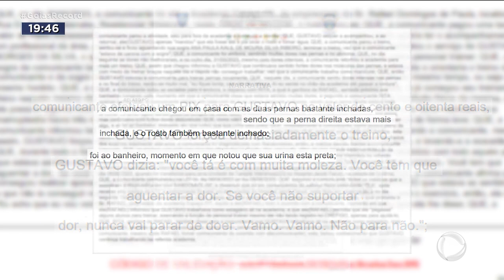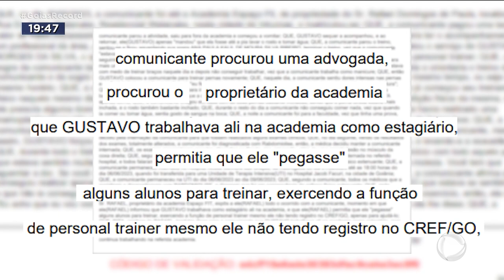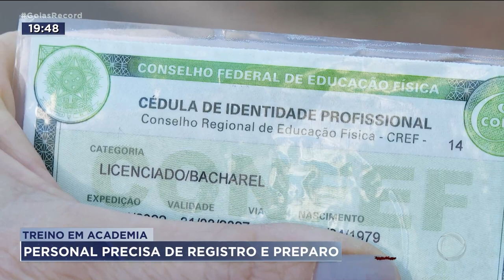TREINO EM ACADEMIA: PERSONAL PRECISA DE REGISTRO E PREPARO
UMA JOVEM DE 19 ANOS FOI PARAR NA UTI POR EXCESSO DE ESFORÇO DURANTE O TREINO NUMA ACADEMIA, EM INHUMAS. ELA CONTRATOU UM HOMEM QUE SE DIZIA PERSONAL. SÓ QUE DEPOIS DA INTERNAÇÃO, A FAMÍLIA DESCOBRIU QUE, NA VERDADE, O HOMEM É UM ESTAGIÁRIO DA ACADEMIA, SEM REGISTRO PROFISSIONAL. O CASO FOI PARAR NA POLÍCIA.